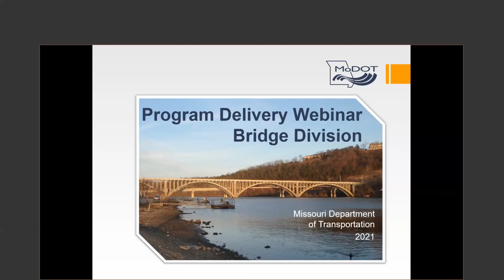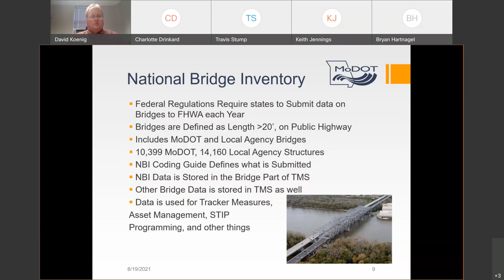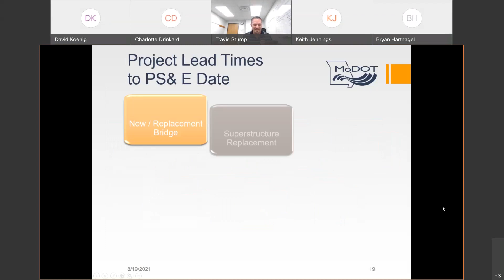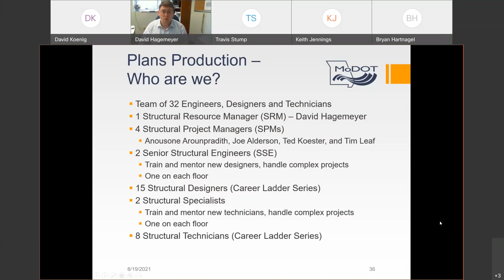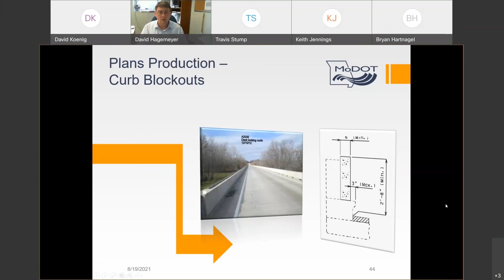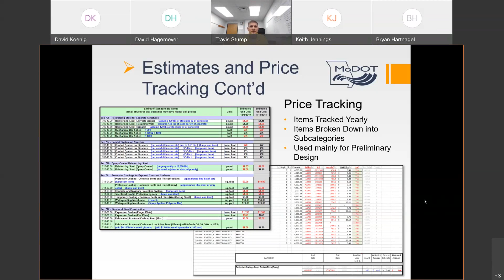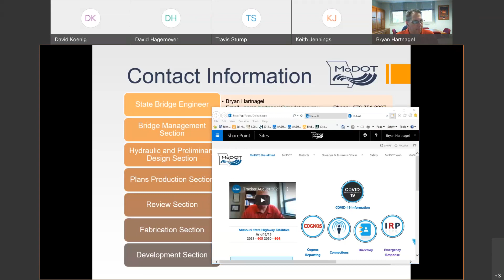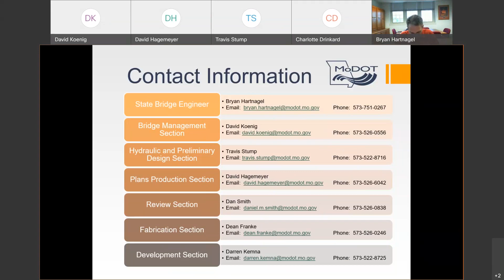Program Delivery Webinar Bridges 20210819 1730 1